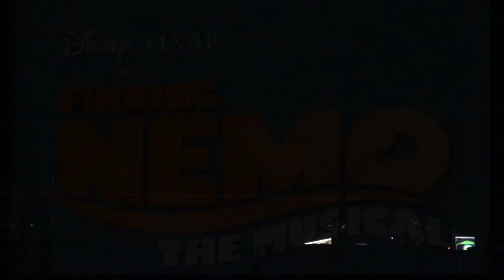Finding Nemo The Musical | Disneys Animal Kingdom | November 2017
Finding Nemo The Musical | Disneys Animal Kingdom | 2017

Join Derick and Greggory for weekly Vlogs and Live shows (LIVE EVERY WEDNESDAY NIGHT 8pm est) , as we explore the world of Disney, Cruising and other travel destinations. Come have fun with us and as we like to end our vlogs..."We are just getting started!"

- DisneyCircusGirl - Come join me on my channel where my two worlds of Disney and circus collide.  Rae is live Every Monday 4pm est discussing Disney and Disneyland Paris!  DisneyCircusGirl

Special Thanks To My Members:

@JK @R Johns @captainakron27 @TMcNeil DCS @Grace F @Donna Jaworski @Viviane Vieira de Carvalho Pereira @More Sunshine Please @D&G Explorers @Mike Wheeler @Wendi Lou Who @DizJabberz 71 @Krazy Kerstine Crew @James Ryan @Jeremy Homan @Michaela Hufeisen-Parr @Make It Blue - A Disney Adventure @DisneyCircusGirl @CandyMom 15 @T Marie's Place   @Viapree Project @Magic of the Mouse TV @Cheri-Awesome Sunsets @Christine Hickman @AJC Magic TV  @mike88nyc @Kirsty Clarke @Francisco @SurfBum @The Mickey Bunch @Hasan V1 @downscale @Jersey Mike @matthew kent @Alex Kennitt @SamanthaLow @Dre Huston @Kevin Sparrow @SebastianTheCrab

Friends Of @RobFuz